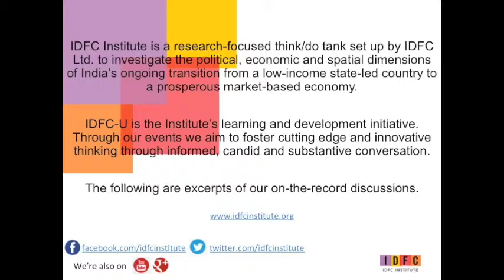Karthik Muralidharan on Using Technology in Public Programmes: Interview with Meenaz Munshi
Karthik Muralidharan, Associate Professor of Economics at the University of California, San Diego, joined us at the sidelines of the IDFC Institute Dialogues on Political Economy to discuss designing  robust RCT studies and complex government programmes, based on his co-authored Working Paper, "Payments Infrastructure and the Performance of Public Programs: Evidence from Biometric Smartcards in India"